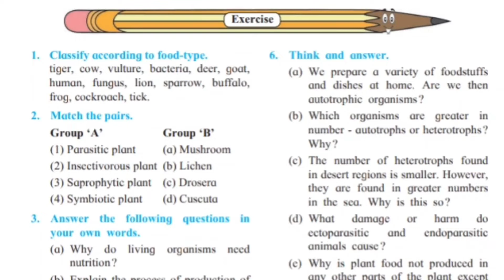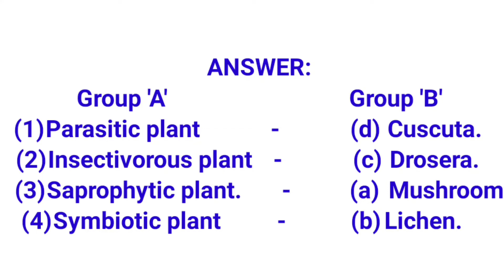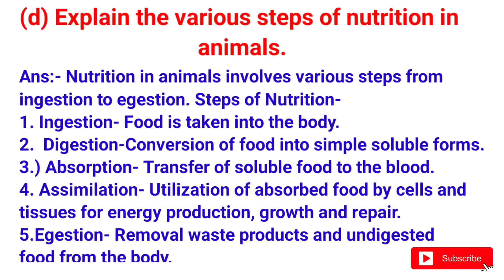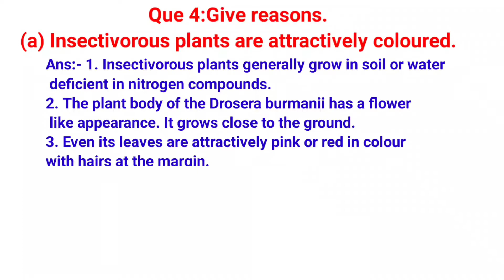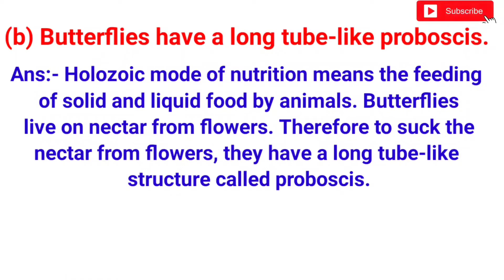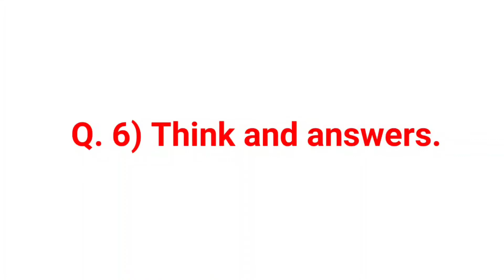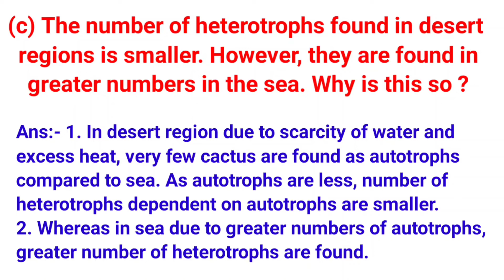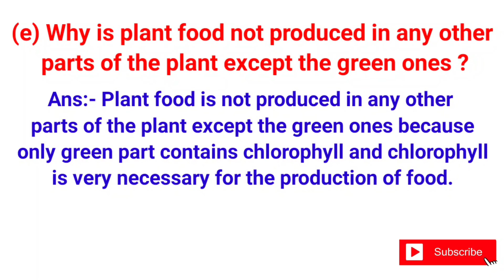7 standard chapter 4 Nutrition in living organisms exercise, standard 7 chapter 4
7th standard swadhyay nutrition in living organisms,
digital swadhyay class 7 science,
Class 7th general science, chapter Nutrition in living organisms exercise, Nutrition in living organisms question answers, class 7 general science chapter 4,